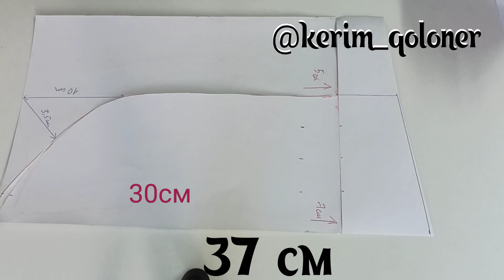Тюрбан тігіп үйренеміз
Өте әдемі тюрбан, оңай және тез(қолмен де тігіледі)